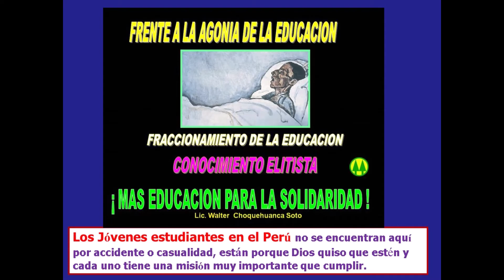EL FUTURO DEL PERU NOS PERTENECE A TODOS LOS PERUANOS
• HAZLO POR TU PAIS
• HAZLO POR TUS HIJOS. …

    Licenciado en Cooperativismo de la Universidad Nacional Federíco Villarreal
    Estudios de II-Especialización en Administración de Empresas Universidad Nacional Federico Villarreal
    Máster en Administración y Dirección de Empresas y Entidades no Lucrativas de Economía Social- Universidad de valencia-IUDESCOOP-ADEIT
    Miembro de la Red de Iberoamericana de la Economía Social,Empleo y Cooperativismo-OIBESCOOP
    Miembro de la Red Mundial de Conferencistas
    Exdirigente Nacional del cooperativismo peruano CONFENACOOP periodos 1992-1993 Vicepresidente del Consejo de Administración
    Presidente de la Federación Nacional de Cooperativas de Servicios Múltiples del Perú “FENACOOSMUP” 1,992-1,993